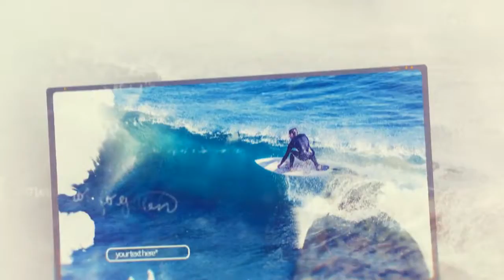Slideshow photography 2 | After Effects template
Last Update: 13 February 18
Created: 13 February 18
After Effects Version: CC 2018, CC 2017, CC 2016, CC 2015, CC 2014, CC, CS6
Length: 3:05, 1:38, 1:08
Resolution: 1920x1080
File Size: 204.5MB
Media Placeholders: 34, 52, 103
Text Placeholders: 31, 42, 61
Category: (video-displays)

Description: You can easily change the background color and text, change the border color foto frame. Advanced project settings allow you to change the logo or choose the duration of the project. Change the project as you need easy! THREE VERSIONS WITH DIFFERENT DURATION SHORT version 1:08 (34 placeholders) MEDIUM version 1:38 (52 placeholders) LONG version 3:05 (104 placeholders) Professional template Slideshow photography Perfect For: Slideshow, Travel slideshow, Holiday, photo video slide show .Movie or tv show opener . Special events,  any media opener, trailer, intro, promo quick elegance video,  parallax shlideshow,  modern reel and any other slideshow...